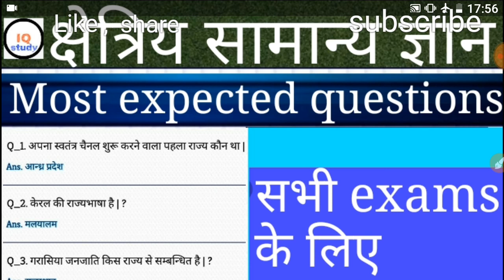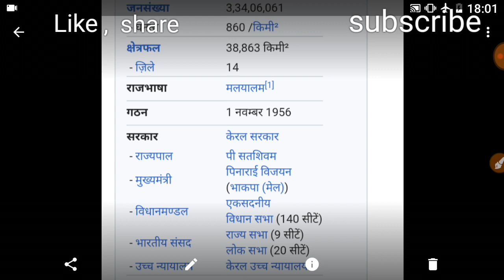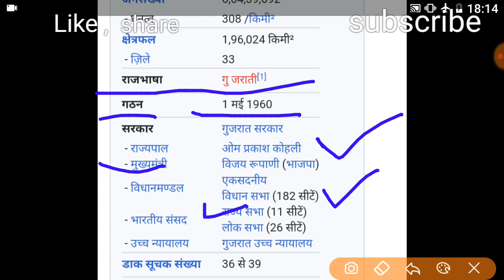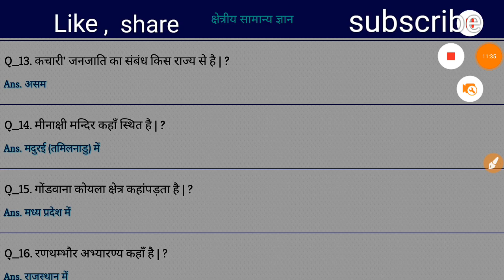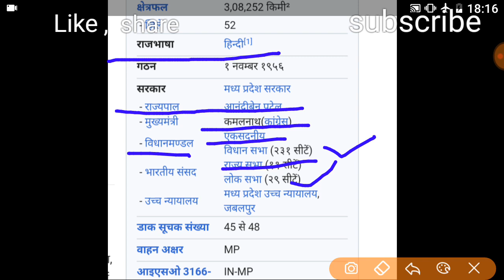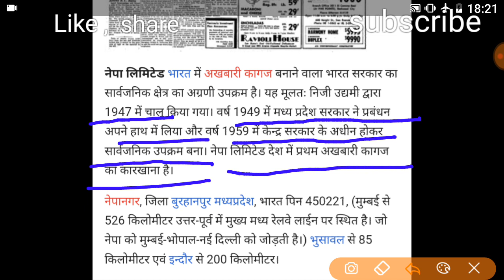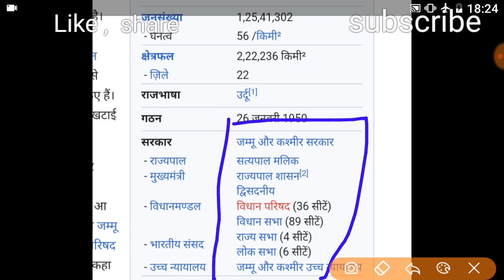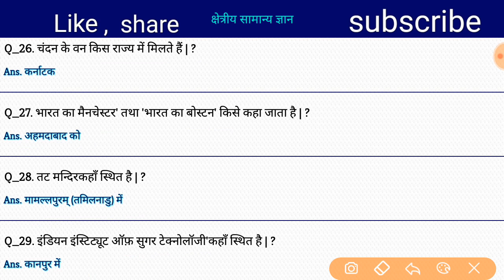क्षेत्रीय सामान्य ज्ञान/#Gk questions/ iqstudy general knowledge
Gk questions all exame important class
Iqstudy Gk questions